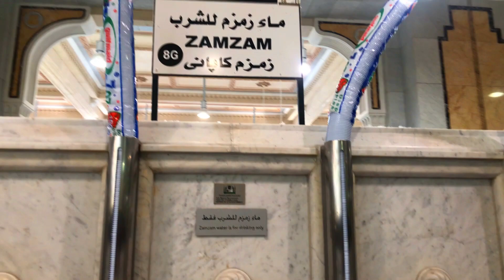Safa And Marwa Sai Latest Video | السعي بين الصفا والمروة | Ṣafā wal-Marwah | Full HD | 4K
Safa and Marwa (Arabic: ٱلصَّفَا وَٱلْمَرْوَة‎, romanized: Aṣ-Ṣafā wal-Marwah) are two small hills now located in the Great Mosque of Mecca, in the Hejazi region of Saudi Arabia.WE Muslims travel back and forth between them seven times, during the ritual pilgrimages of Ḥajj and ʿUmrah.